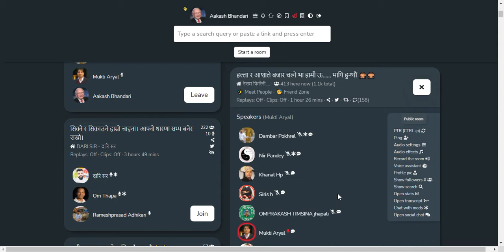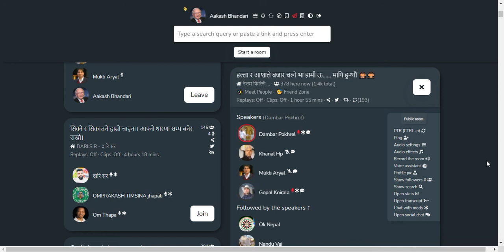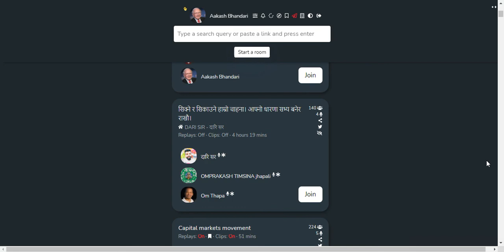SHARE MARKET DISCUSSION | NEPSE UPDATE AND ANALYSIS | SHARE MARKET IN NEPAL | STOCK MARKET IN NEPAL